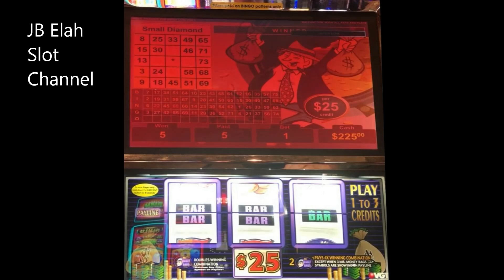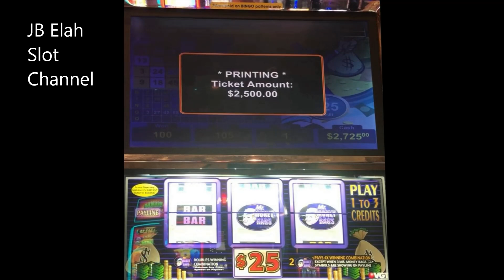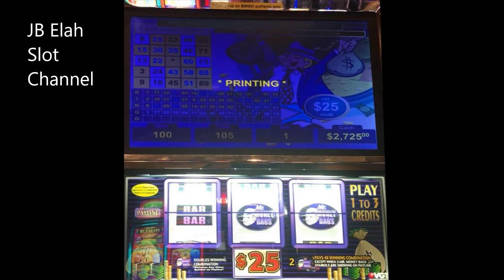$25 Mr. Money Bags "Live Jackpot" I'm Looking Over A Four Leaf Clover" $$$ JB Elah Slot Channel.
This is a short on but hope you enjoy. Notice that the red spin was without a Cherry. Every time I have gotten a Red Spin without a Cherry it has turned into a JACKPOT. JB Elah Slot Channel. Choctaw.